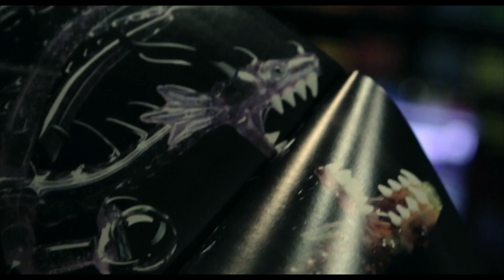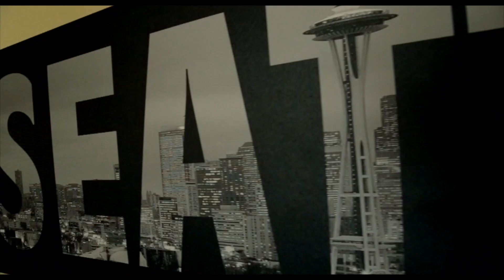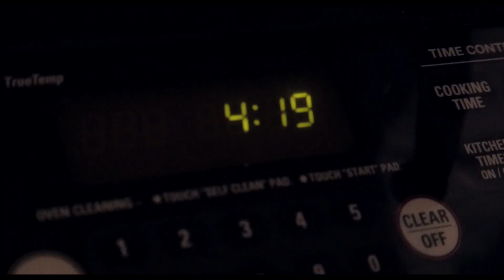Reklez - Bombs Away (Official Music Video)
Reklez - Bombs Away
Directed and Edited by Cassidy "Produktive" Malone
Produced by Johnny Juliano
Mixed and Mastered by Carl Roe

Ghost Worxx Records 2014